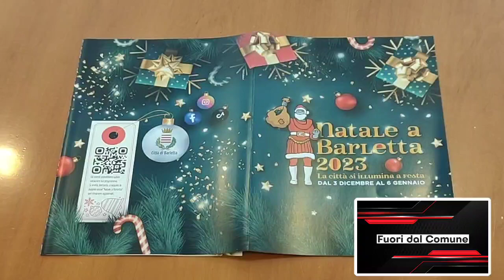Natale a Barletta, presentato il ricco calendario di Eventi